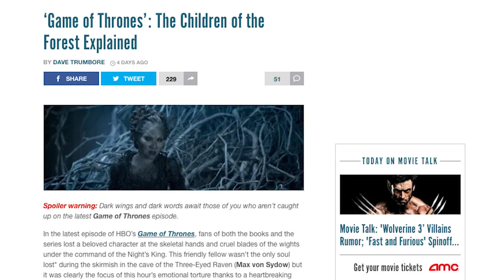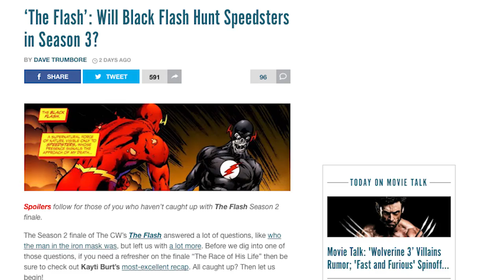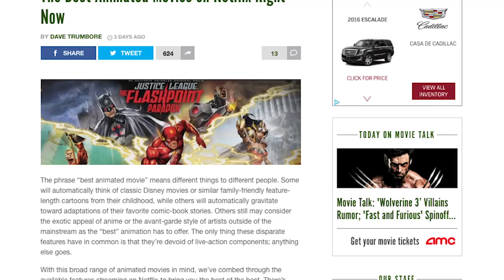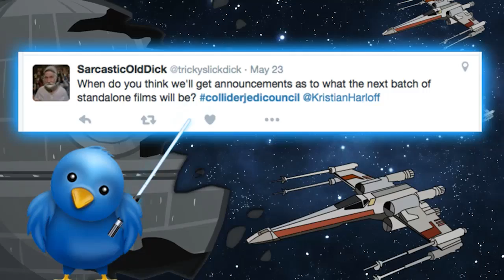Collider Best Of The Week 05/22/16 - 05/28/16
Perri Nemiroff is back for another episode of Best of the Week from Collider Video! Perri breaks down the best news, clips and bloopers of the week from all our shows here at Collider Video!

Here's the full list of clips, articles and interviews featured on this week's show ...

MOVIE TALK

2. Collider Movie Talk - New Star Trek Beyond Trailer, First Beauty and The Beast Teaser Trailer

JEDI COUNCIL

INTERVIEWS

1. Jennifer Lawrence and James McAvoy on ‘X-Men: Apocalypse’, NSFW Improv, and ‘New Mutants’
2. Anne Hathaway on ‘Alice Through the Looking Glass’ and ‘The Princess Diaries 3’

TV TALK

COLLIDER.COM FEATURES

1. ‘Game of Thrones’: The Children of the Forest Explained
2. ‘Game of Thrones’: Find Out If Last Night’s Hodor Reveal Is Book Canon
3. ‘Game of Thrones’ Season 6 Map: Where Is Everybody?
4. ‘The Flash’: Will Black Flash Hunt Speedsters in Season 3?
5. ‘The Flash’ Finale: The 9 Biggest Questions We Have About Season 3
6. ‘Star Trek Beyond’: 30 Things to Know About Justin Lin’s Film From Our Set
7. The Best Animated Movies on Netflix Right Now
8. Every Disney Channel Original Movie, Ranked

SCHMOEDOWN